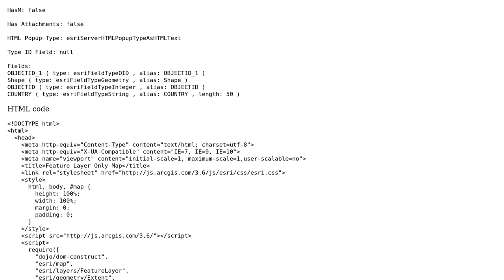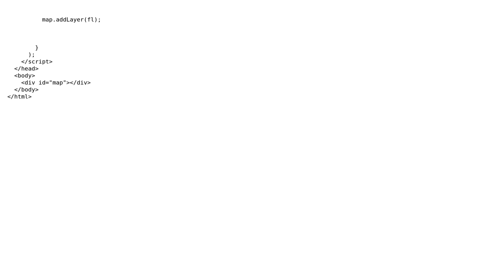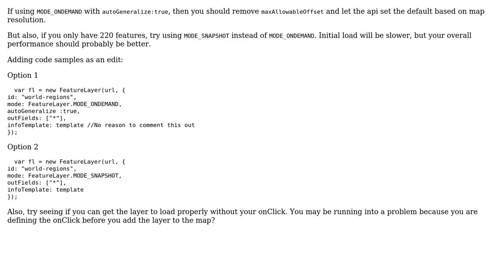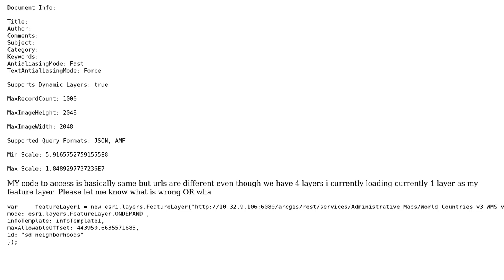GIS: Feature Layer Web Mercator Service is too slow in IE and zooming does not work in FF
With thanks & praise to God, and with thanks to the many people who have made this project possible! | Content (except music & images) licensed under CC BY-SA | Music | Images & others | With thanks to user Devdatta Tengshe user blord-castillo user Anil and the Stack Exchange Network Trademarks are property of their respective owners. You are responsible for your own actions.